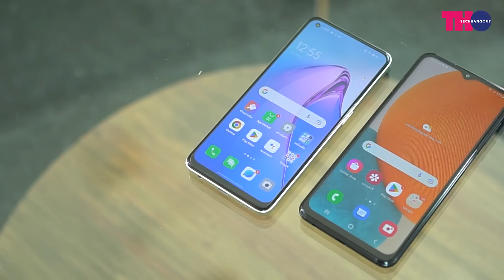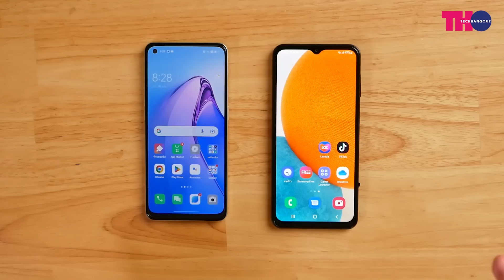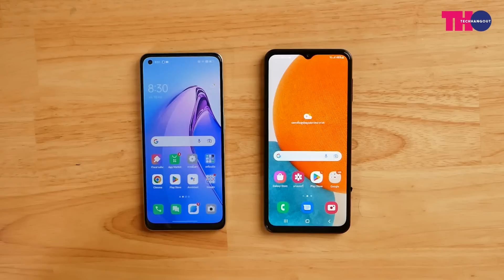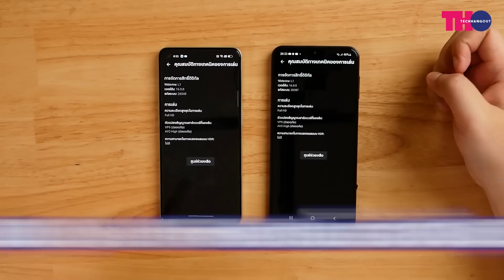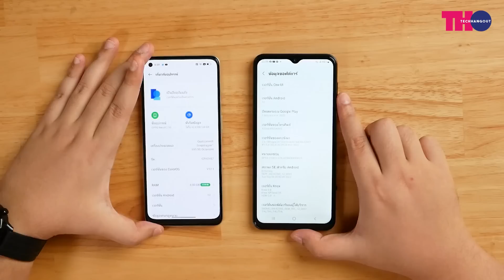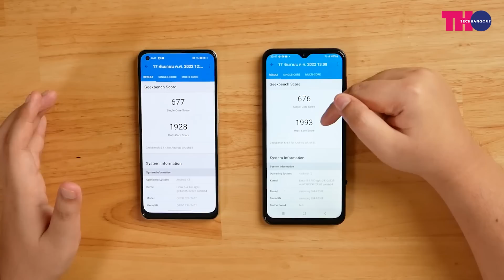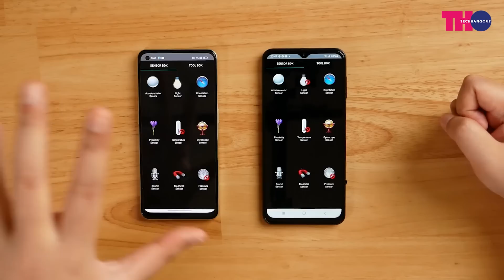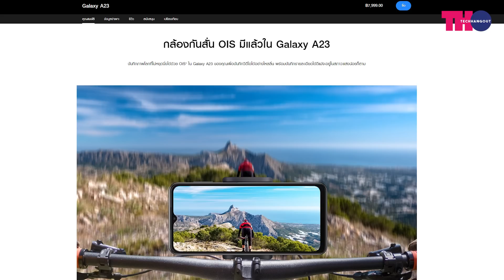ขอมาจัดให้ Samsung Galaxy A23 5G VS OPPO Reno 8Z 5G ชิปตัวเดียวกัน ราคาต่างกัน 3,000 ควรเลือกรุ่นไหน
0:00 นำคลิป
2:00 ดีไซน์ตัวเครื่อง
6:45 หน้าจอ
13:17 สเปคเเละแบตเตอรี่
18:32 การเล่นเกม
23:02 กล้องเเละวีดีโอ
29:29 สรุป